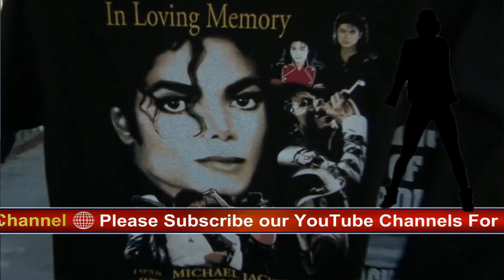Michael Jackson | biography informer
Michael Jackson was an American singer, songwriter, and dancer, widely considered one of the greatest entertainers of all time. He was born on August 29, 1958, in Gary, Indiana, and began his career in music as a member of the Jackson 5, a group formed with his siblings.

In the 1980s, Jackson became a solo artist and achieved enormous success with a string of hits, including "Billie Jean," "Beat It," and "Thriller." He also became known for his distinctive dance style, including the Moonwalk, which he popularized during his performances. Jackson continued to release successful albums throughout the 1980s and 1990s, and his music and performances had a major influence on pop culture.

In addition to his music career, Jackson was also known for his philanthropy, including his support of various children's charities. However, his personal life was often controversial and included accusations of child sexual abuse, for which he was tried and acquitted in 2005.

Jackson died on June 25, 2009, at the age of 50, due to an overdose of propofol and benzodiazepine. His death was widely mourned, and his music and legacy continue to have a lasting impact on popular culture.